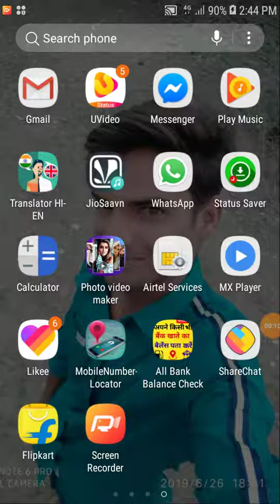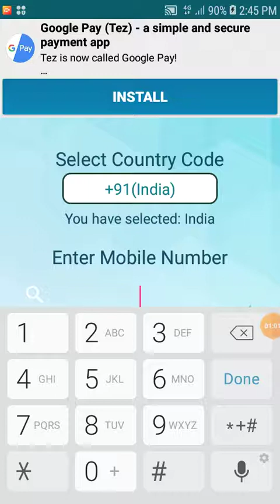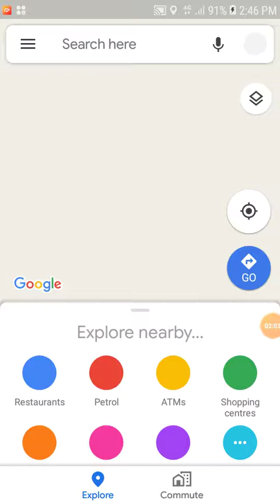Mobile Tracker .SIM Card Locations